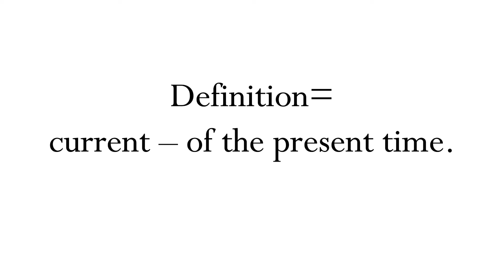Current Meaning Definition | EWM-English Word Meaning